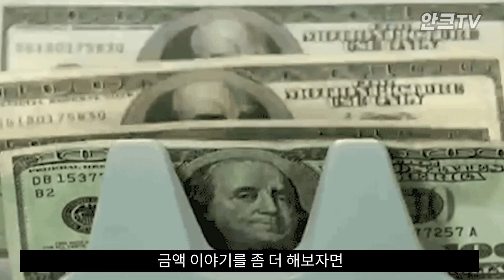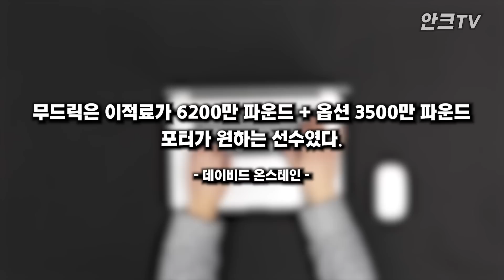[오피셜] 첼시, 우크라이나 특급 미하일로 무드릭 영입!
엄청 비싸지만 잘해보자!